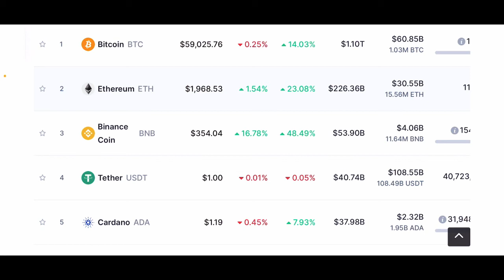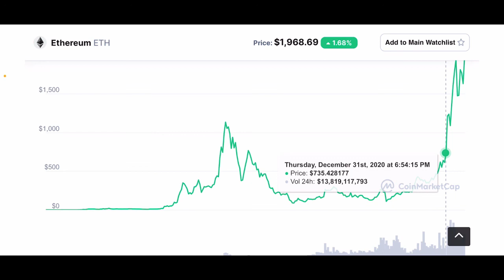Ethereum Ready To Go Beyond $2,000